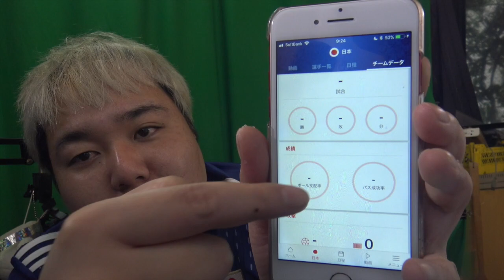【NHK公式アプリが便利すぎ】サッカー通の間で話題の、ワールドカップ観戦最強アプリ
これあればよりW杯を楽しめるね＼(^o^)／